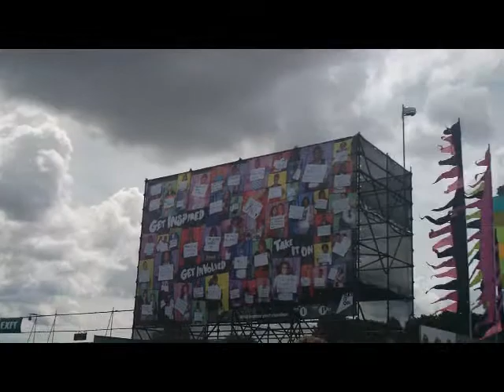Hackney Weekend 2012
YH World goes inside Hackeny Weekend 2012.